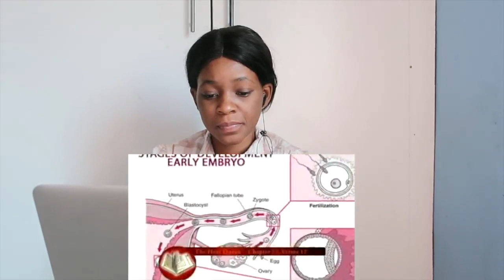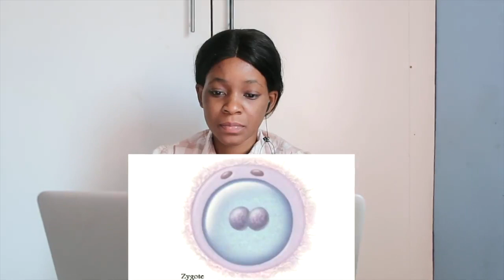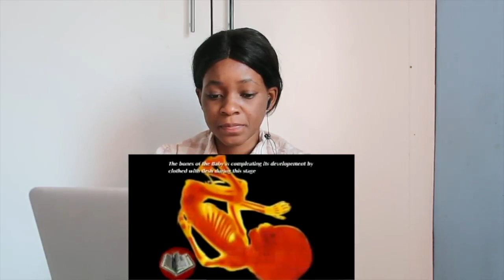Quran on Embryology - Professor Keith L. Moore | REACTION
📖 REACTION DEFINITION:

. re·ac·tion
rēˈakSH(ə)n/
noun

Fanny&jessy
Haspolat-lefkosa,via mersin 10,Turkey (cyprus international university)
mersin, turkey,99010